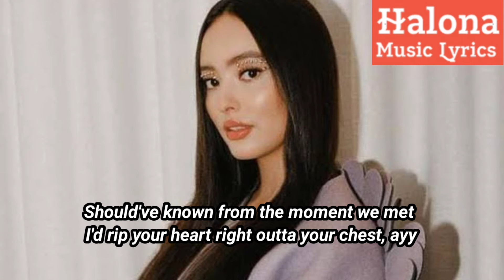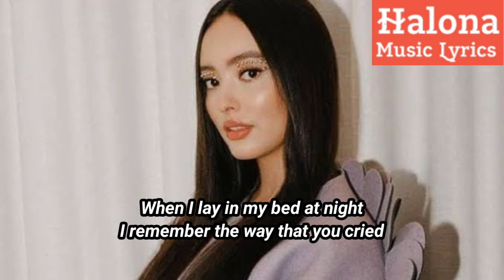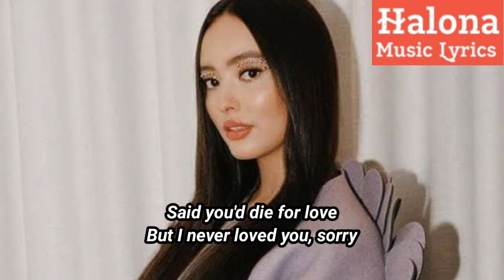RIP, Love - Faouzia (Lyrics)